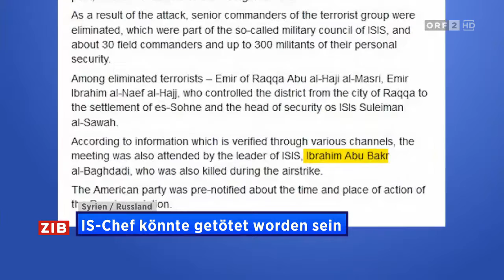Meldungsübersicht | 07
(Kein beschreibender Text in der TVthek)

Dauer dieser Episode in der TVthek 01:32 Min.

ZIB 2 Fr, 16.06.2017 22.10 Uhr 26:52 Min.